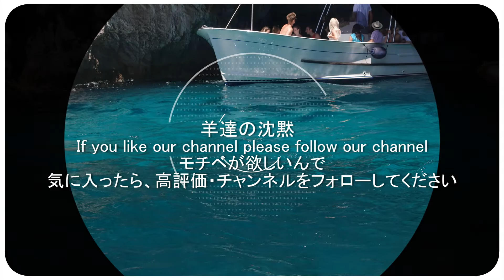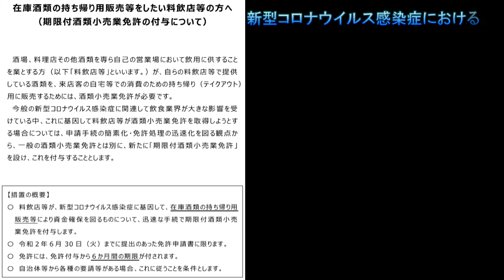極端にお客さんが減って飲食店が潰れるから【飲食店】が絶対すぐやるべきこと!!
繁華街も全滅でネット経由の注文も厳しい現状ですし、緊急事態宣言を発令し会見で記者団の質問に答える安倍晋三首相は「私は責任を取ればいいというものではない」と発言したのが記憶にあります。

そもそも飲食店で酒をテイクアウトする人は少ないし、販売価格が店舗と同等の場合にお客さんの購買行動に繋がるかも疑問が残ります。

そんな事よりも【要請】と言う【無保証】を辞めてもらいたい。

 知人は店を閉じました。まだチャンスがある方は詳しくは以下を参照してくださいね。

国税庁
新型コロナウイルス感染症に関する対応等について

在庫酒類の持ち帰り用販売等をしたい料飲店等の方へ（期限付酒類小売業免許の付与について）

このリンクを開始て買い物して頂きますと、私の懐に売上の一定割合が入りますが、協力頂いた皆さんには何の見返りも無い事が悩ましいです。せめて皆さんに価値ある情報を提供できるように、頂いた額面を見て感謝の気持ちを忘れないようにします。ありがとう！
他のコンテンツも見ていただいたら嬉しいです
◆自己紹介
こんにちは！海燕 CAYENNEです。